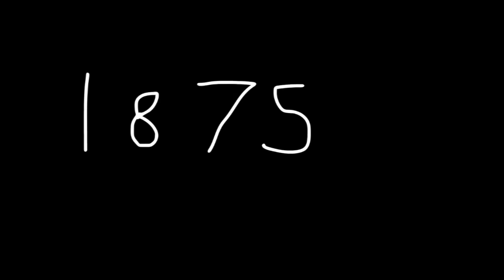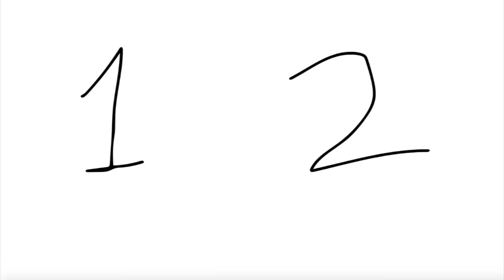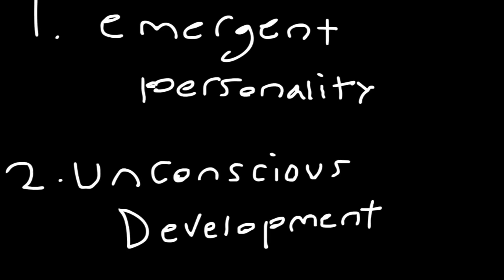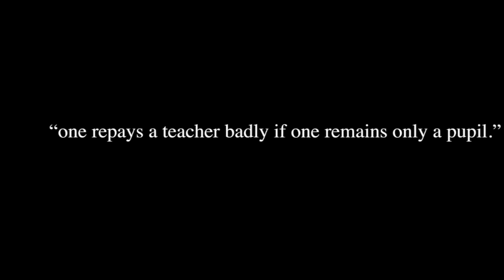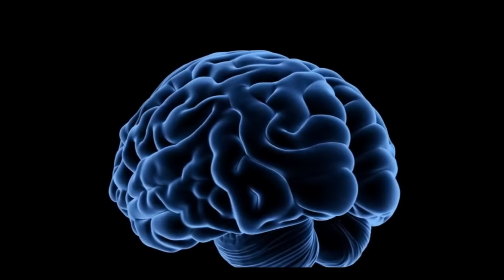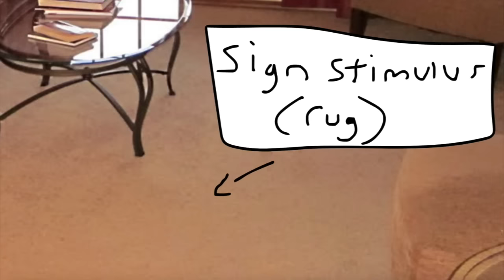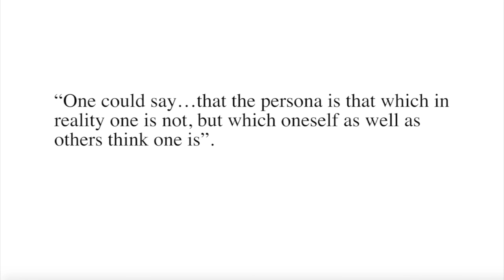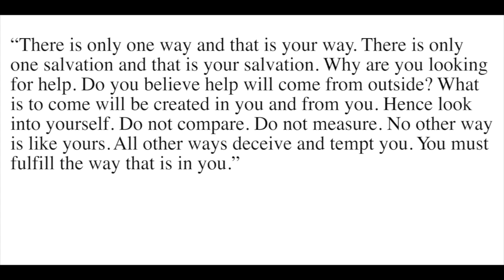The Modern Shaman: A Guide to Carl Jung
Main Source: "Jung: A Very Short Guide" by Anthony Stevens